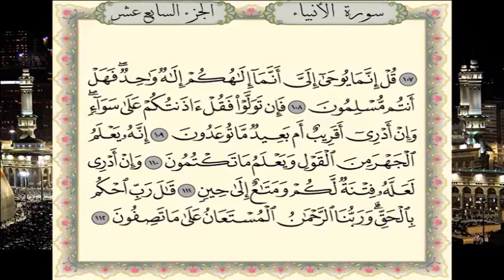سورة الأنبياء برواية حفص عن عاصم - القارئ نبيل حتيم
تلاوة سورة الأنبياء برواية حفص عن عاص - القارئ المغربي نبيل حتيم